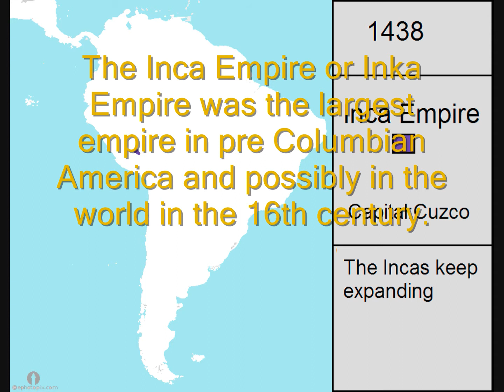The rise and fall of the Inca Empire: Every year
The Incas were one of the most important civilizations. Their Empire was possibly the biggest of the world at that time until it's fall to the Spanish. Enjoy the video!